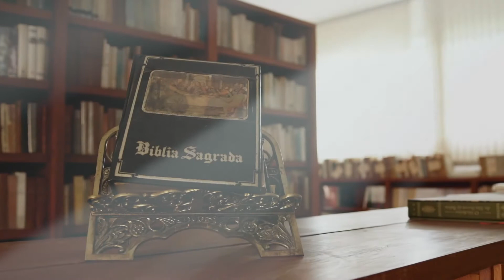Programa Entoai Salmos | Salmo 71 - 18/12/17